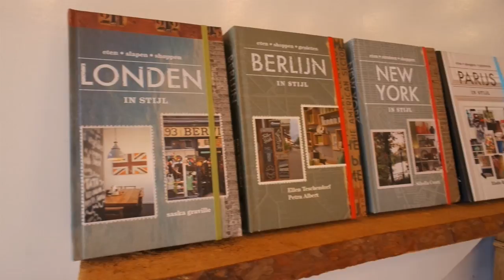Hotspots Leiden | GirlsceneNL